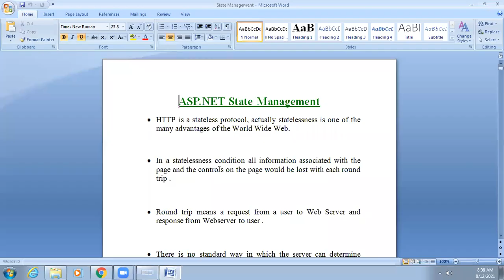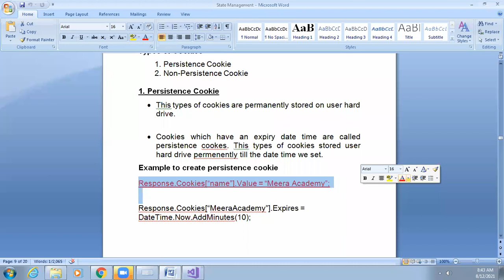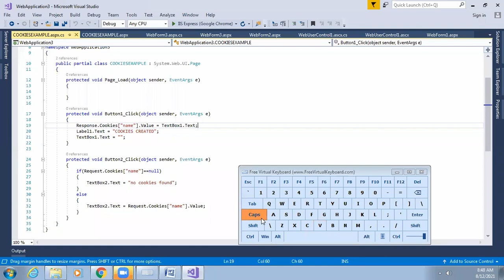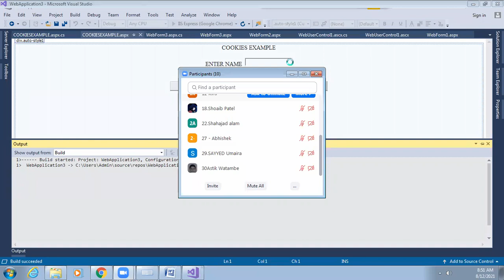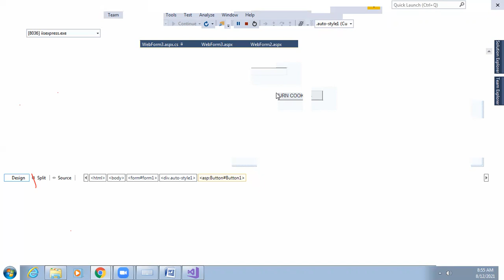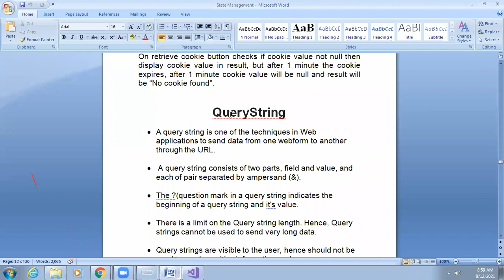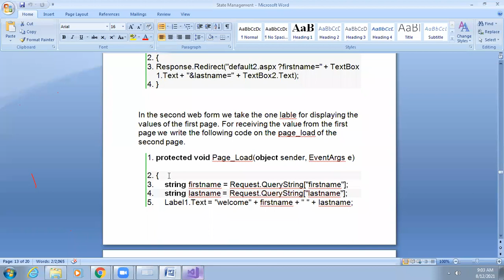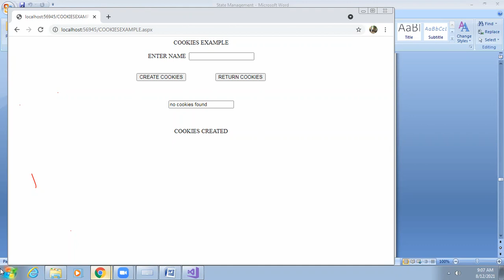AWP LECTURE 12/8/21